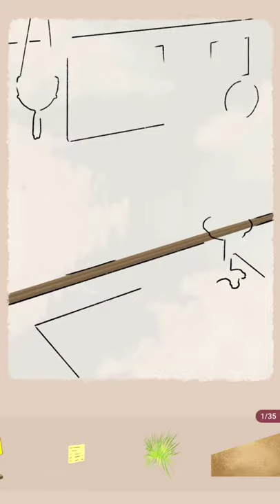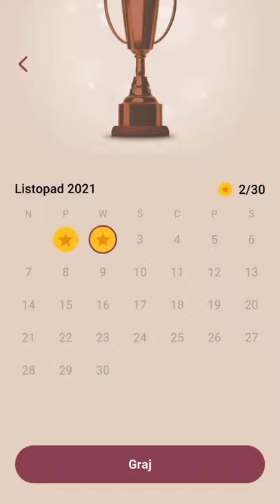Art Puzzle - picture art games - Gameplay (Android, iOS) 02.11.2021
Art Puzzle - picture art games - Game made by Easybrain

📜Game Description

Welcome to Art Puzzle - a brand new relaxing game that offers you the ultimate aesthetic experience. It is a unique place where coloring apps meet jigsaw puzzle games. Solve hidden color puzzles, explore beautiful landscapes and admire dreamy imagery. Try this refreshing reimagination of art games for free!

In Art Puzzle game, you will enjoy attractive hidden pictures that come to life as you attempt to fit all the pieces of jigsaw into the right places. This art app is an exciting experience that has completely revamped the traditional concepts of coloring games and picture puzzles.

This app is a super relaxing and aesthetically breathtaking kind of free art games. Once you begin this color puzzle game, you will not be able to stop playing. Say farewell to boredom and stress with this jigsaw puzzle games because there are countless pictures for you to color; every single painting is aesthetically stunning and ingeniously conceptualized specifically for this art coloring game.

If you like such relaxing games as color by number and free jigsaw puzzles, you will definitely love our silhouette app! In Art Puzzle you need to find the right place for each picture puzzle piece. As a result, you will win art games and bring beautiful stories to life.

Our color game includes a large number of satisfying stories. Every picture has been specially created for this hd jigsaw puzzle. Each patterned picture puzzle is a unique multilayered artwork. Many different artists have created fascinating paintings in which you can immerse yourself. All pictures are hand-drawn with original styles and techniques.

Designed as a calm game for stress-relieving, Art Puzzle will give you an opportunity to take a break and enliven your daily routine. At first sight, you may think that this color puzzle is quite simple. However, some spots are hidden from your eyes, so be ready for a challenge. We have created a simple but challenging tiles matching mechanic to enhance your gaming experience and to make these free art games even more interesting.

Discover Art Puzzle for free:

* An entirely unique gaming experience.
* A perfect fusion of two popular genres - art coloring games and jigsaw puzzles.
* Patterned color puzzle with fascinating hand-drawn content from different artists, each with their own original style and technique.
* Stunning pictures that come to life.

Dive into a whole new world of art games for free and feel the enchanting visual magic of jigsaw puzzles! Chill and relax with Art Puzzle.